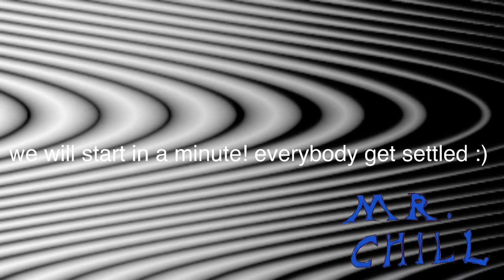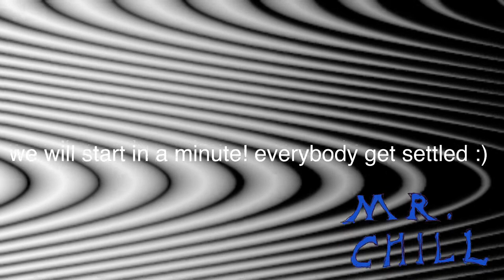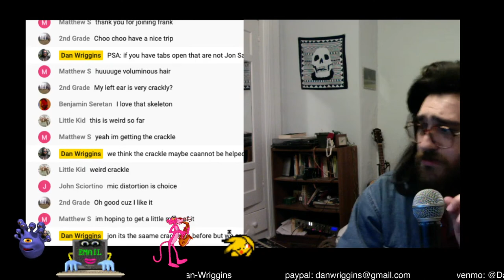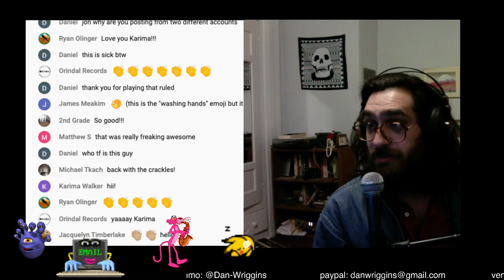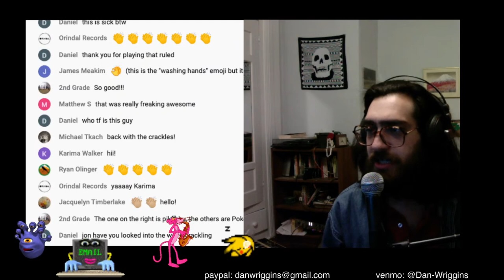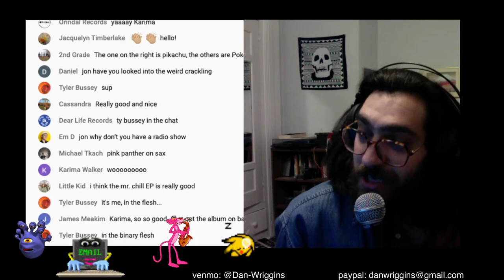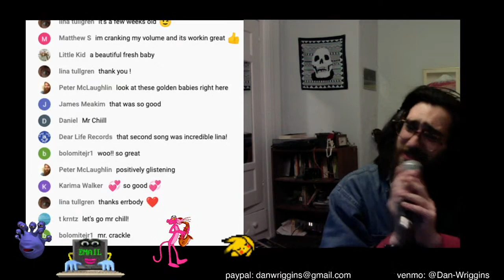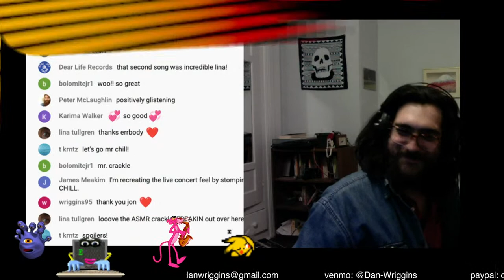Jon Samuels Presents: MR. CHILL, LINA TULLGREN, & KARIMA WALKER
proceeds split between performers